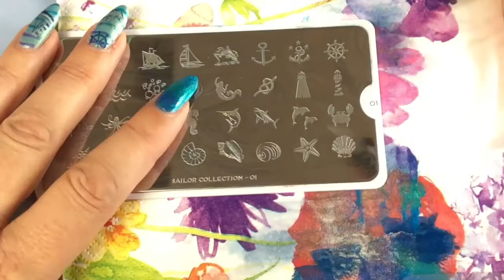🇩🇪⛵Youtubers & IGrammers Nailart Colllab - SAIL AWAY SOMMER 2017⛵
Bitte Öffnen
Hallöchen zusammen
Heute gibts eine ⛵Youtubers & IGrammers Nailart Colllab - SAIL AWAY SOMMER 2017⛵ , die Mary und ich zusammen auf unserer IG Seite @youtubers_collaboration organisiert haben.

Wir hatte 18! talentierte Teilnehmerinnen und es sind wunderschöne Designs dabei herausgekommen - Vielen Dank an ALLE!  😘

Unten findet ihr die direkten channel Links zu allen YouTube Teilnehmerinnen.

Für die IG Bilder, schaut nach dem Hashtag sail_away2017 direkt auf Instagram. Und hier noch die Liste der IG Ladies, die diesmal teilgenommen haben

I hoffe, Euch hat unsere ⛵Youtubers & IGrammers Nailart Colllab - SAIL AWAY SOMMER 2017⛵ gefallen😊

Ihr seid alle Herzlich Willkommen bei unseren Collabs mitzumachen, es wird 1 -2 collabs pro Monat geben. Folgt uns einfach auf unserer IG Seite, damit ihr nichts verpasst, hier ist der direkte
Wir haben auch eine FB Gruppe, auch da seid ihr herzlich Willkommen beizutreten:

Bezugsquellen für Produkte, die im Video gezeigt wurden:
Hit the Bottle stamping Lacke über HYPNOTIC POLISH

Orly Bonder über Amazon.de

We Heart Nails UK Glitter - haben gerade bekannt gegeben, dass sie "out of Business" gehen, also gibts nur noch begrenzt Glitter zu bestellen:

Wenn ihr noch Fragen zum Video habt, oder mir sonst etwas mitteilen möchtet -  Bitte einfach unten in den Kommentaren vermerken ✍ ich antworte auf alles und freue mich immer sehr über Eure Kommentare - also nicht schüchtern sein 😉

Ihr dürft mir auch gerne auf Instragram folgen - hier ist der direkte Link dazu:

Ich wünsche Euch eine tolle Zeit - wo immer ihr auch gerade seid TATA 😘